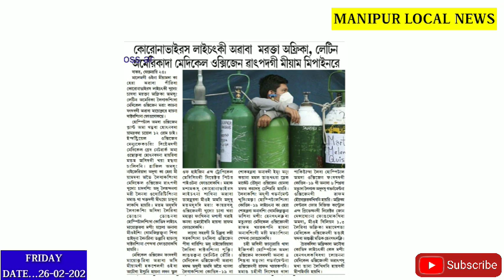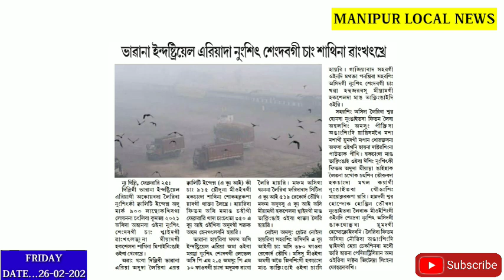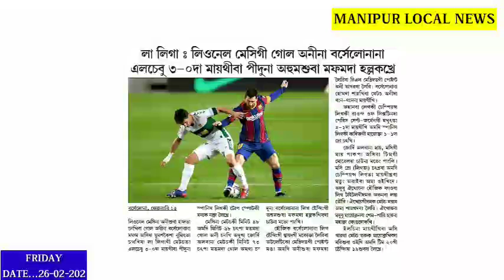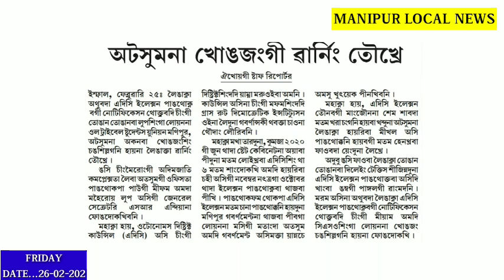Chinggi Tongan-tonganba Lupsingna Manipur Leingakta Warning Toukhre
Khangba ngmbagi Panggal Leitre , Chinggi Tongan-tonganba Lupsingna Manipur Leingakta Warning Toukhre ||

Medical Oxygen watpadagi Miyam Mipainare ||

Assembly su Term Loidrifaoba Suspend Toukhre 🥱🥱

Muslim Girls Hostel Tha asigi Manungda Hangdok-u : MMWO

Messi gi Goal 2 na Bercelona na Elche bu 3-0 da maithiba piduna hallkkhre ||